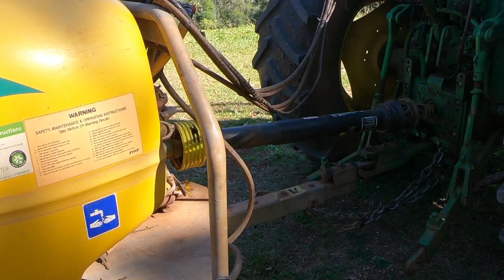Little bugs and big rigs.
The cross-over period between last season’s harvest and this season’s flowering can get tricky. This video discusses how we protect the new season flower so that it can turn into next year’s crop.

Correction: PTO means "Power Take Off" - sorry for fumbling with the words!